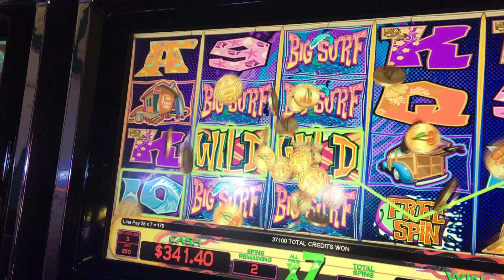Slot Machine Big Hits/Bonus Play Action